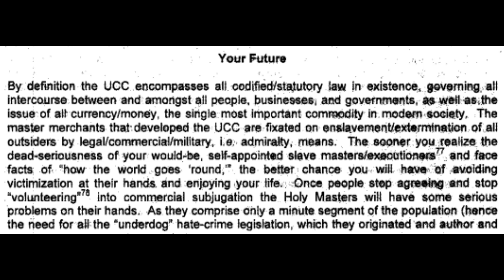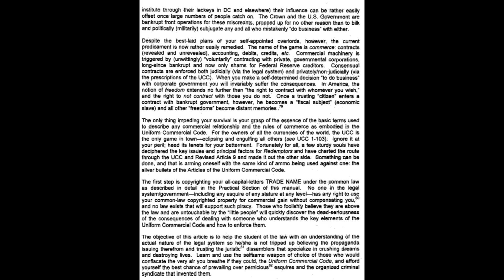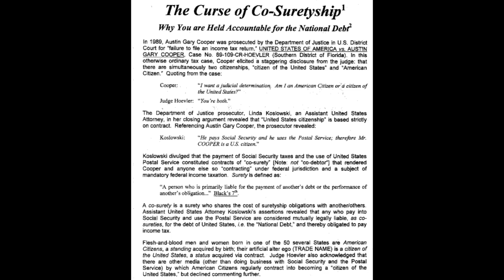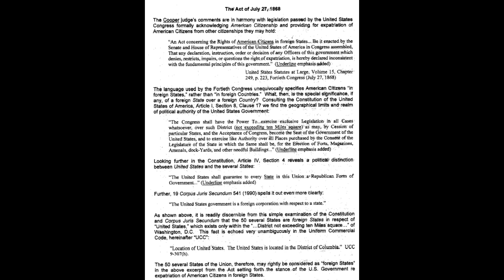Cracking the Code 3. #14 "Are You Surety for the National Debt?" - Explained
I AM Running through this book cracking the code 3, why they believe you are the surety for the national debt, what is "Income" and can you be taxed on physical labor?